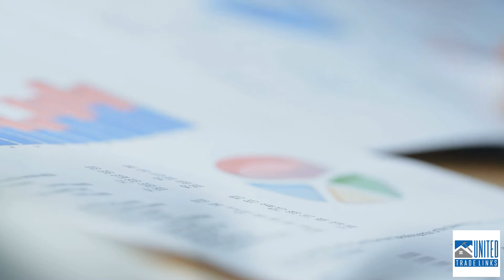Leak Detection Services Sydney NSW, Roof, Balcony, Terrace, Shower, Building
Our Leak Detection Services have become the benchmark in the building industry.